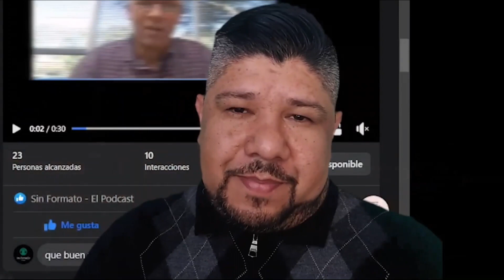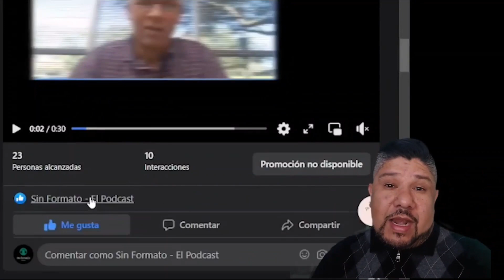SFP 27 /Migrando a USA siendo Cristiano/ Edgar Flores Testimonio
El episodio de hoy es con nuestro amigo Edgar Flores conocido en el mundo de la música como "Trombone" una historia de superación de tomar riesgos y buscar lo mejor para su familia!! desde Valencia Venezuela a Trelew Argentina y de alli a Charlotte Estados Unidos!! este si que sabe de viajes!!
Tenemos estos canales también a disposición para que puedas conectarte con nosotros en tu Sin Formato – El Podcast

Gracias a Nuestros Aliados en la transmisión!!!

👉🏽 Producciones Mendoza F.P (Especialistas en Spots Publicitarios en Audio y Video)

🔑Donaciones a Sin Formato – El Podcast

Host: (Presentador) Osmar Alvarez
Produccion: Mairemi y Osmar Alvarez
Edicion: SBTV y Osmar Alvarez
Nos apoyas y seguimos creando mas contenido para ti!!! Gracias de antemano!!!